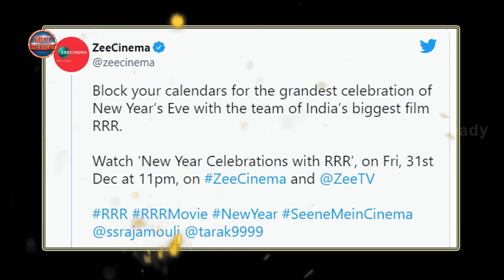RRR Mumbai Pre Release Event Telecast Update | Salman Khan | Ram Charan | Rajamouli | Get Ready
RRR Mumbai Pre Release Event Telecast Update! RRR​ Latest 2021 Telugu Multi Starrer Movie ft. Jr NTR as Komaram Bheem, Ram Charan as Alluri Sitarama Raju, Alia Bhatt, Olivia Morris, Ajay Devgan and Shriya Saran. Directed by Rajamouli. Produced By DVV Danayya under DVV Entertainments. Music by MM Keeravani.